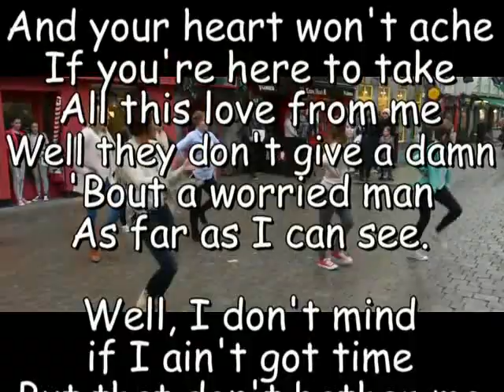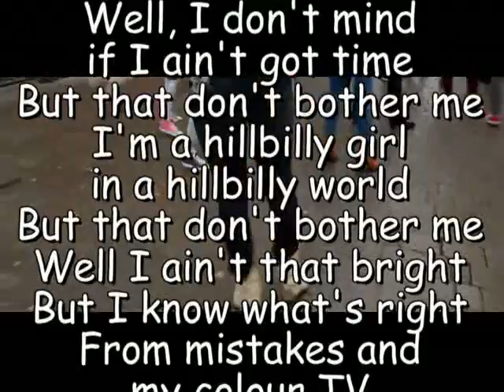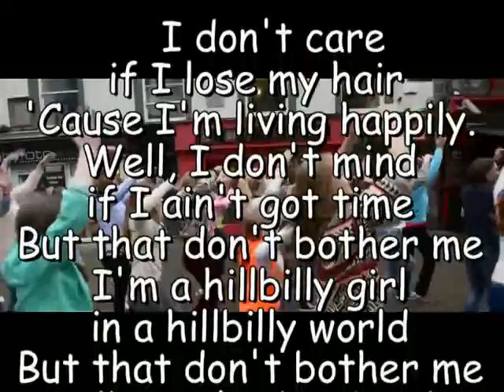Hillbilly Girl ♪F# Lisa McHugh